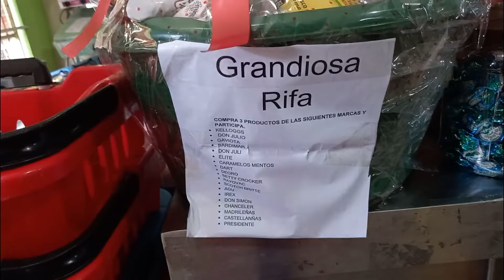Tienda de abarrotes en general realizan rifas navideñas en Bluefields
Gisell Vázquez propietaria de tienda Eddy ubicada informa que están realizando rifas de canastas navideñas y abanico, la que población puede participar por compras de productos.